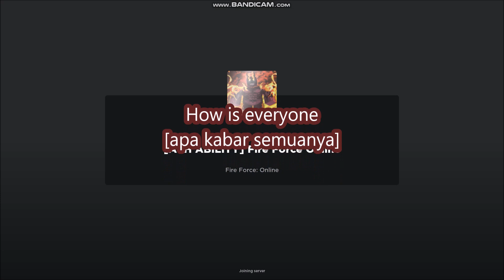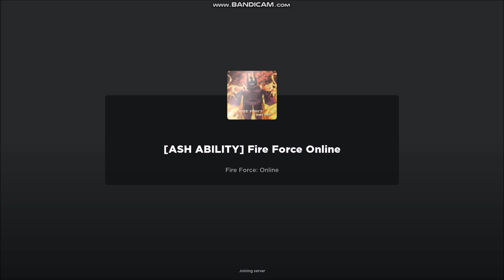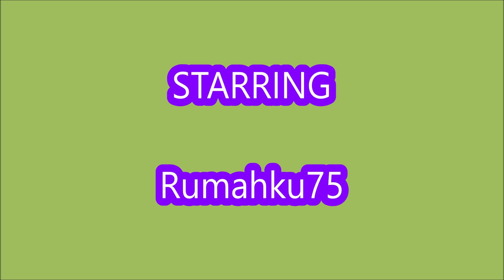*NEW CODES* [ASH ABILITY] Fire Force Online ROBLOX | LIMITED CODES | 20 August 2023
- NEW CODES
- LIMITED CODES
-  [ASH ABILITY]
- 20 August 2023